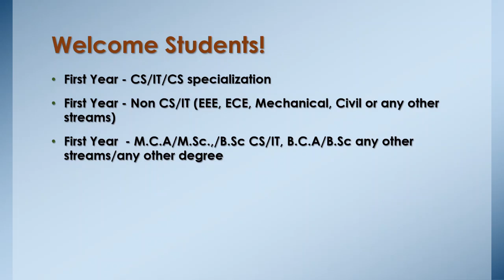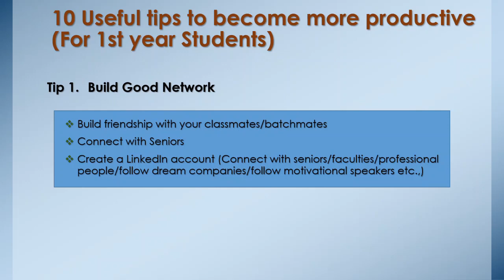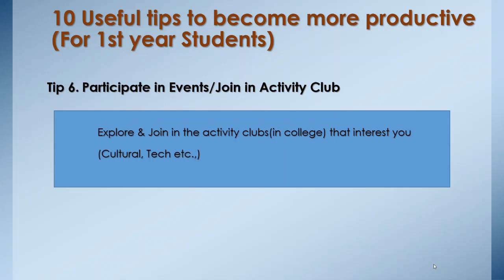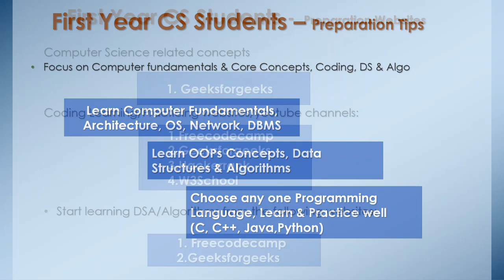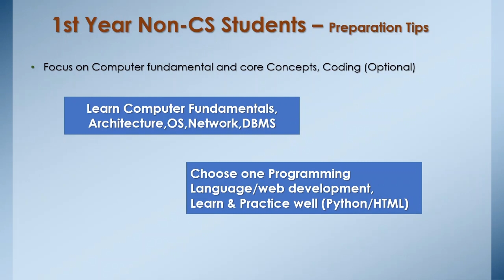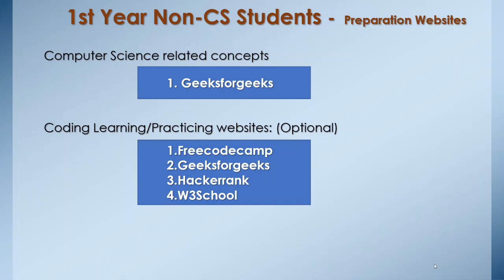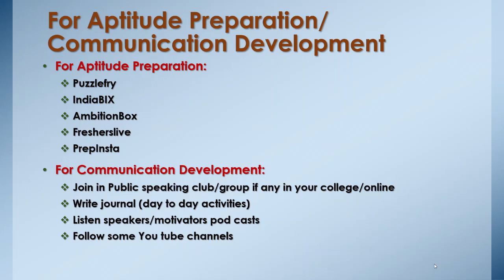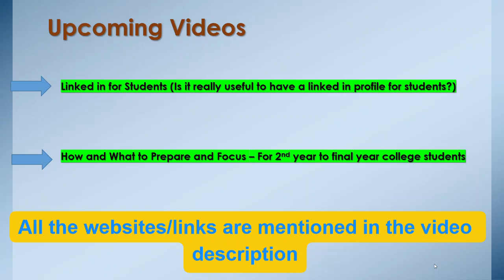How and What to prepare during First year of college - Tips & Guidance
Timestamp:
0:00 : Video Intro
02:38 : 10 Useful Tips to First year college students
06:48 : First Year CS students - Preparation Guidelines
09:22 : First Year Non-CS students - Preparation Guidelines
11:13 : Additional Resources for reference
14:50 : About CodeGalatta (Online Interactive coding courses for beginners)

This video is intended for
First Year - CS/IT/CS specialization
First Year - Non CS/IT (EEE, ECE, Mechanical, Civil or any other streams)
First Year  - M.C.A/M.Sc.,with maths/B.Sc CS/IT, B.C.A/B.Sc with Maths
towards Campus Placement Preparation
Also Don't forget to watch this video before get into the detailed version of this video

In this Video, You can get the complete details of the following:

1.Useful Tips
2.What to focus other than academics for CS/Non CS students?
3.Websites to follow/register
4.Additional Free resources
Websites/Links to Learn Computer fundamentals & Core Concepts/DS,Algo/Coding Learning & Practice:

1. GeeksforGeeks

2. Freecodecamp

3. Hackerrank

4. W3Schools

Additional Resources

(This is the video available in SuchiTalks 2020)

Student communities
1.Github

For Aptitude Preparation

For Developing English Communication
Public Speaking online group

Toast master club
You can search and join (There is a minimum fee to be paid)

If you are looking for online live classes, register in
Online Interactive Coding Courses/Aptitude Preparation by Mr.Ashwin (Career Guidance Expert - NIT Warrangal)